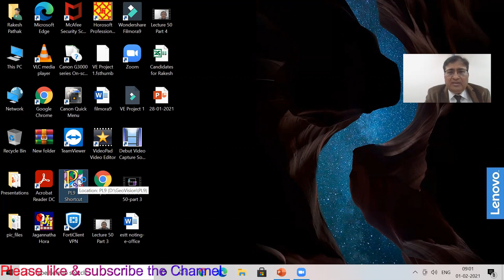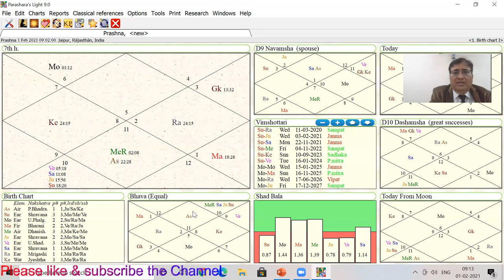Lecture 51- जन्म राशी के अनुसार भविष्य फल in Astrology